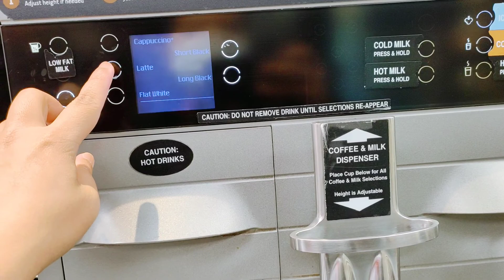Saturday Morning Chill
Comment what did you do today:)
I had coffee and sausage:)